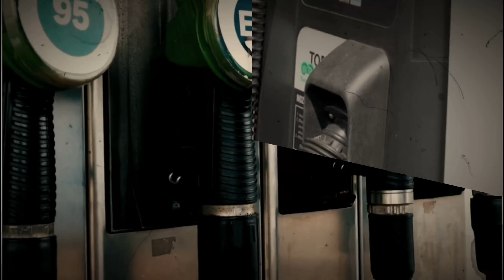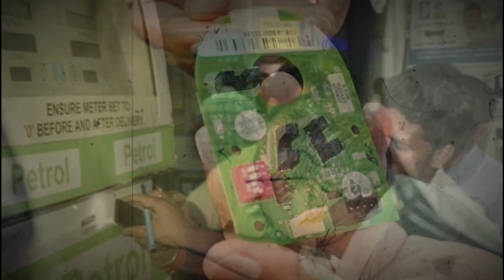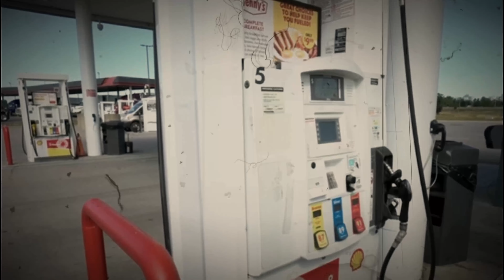खबरदार 😱 Exposing the Petrol Pump Scam in India 🇮🇳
Petrol pump scam in India and learn valuable tips on how to protect yourself from being deceived. This eye-opening video dives deep into the tactics used by dishonest petrol pump operators and provides insights on how to ensure you're getting the right amount of fuel for your money. Don't fall victim to fraudulent practices – empower yourself with knowledge and awareness. Watch now and share to spread awareness!